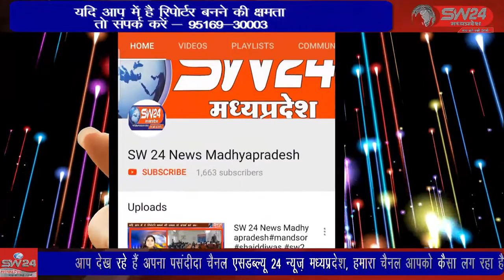SW 24 News Madhyapradesh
बडवानी से बेड़िया जाने वाली बलराम बस सोनखेडी ओर आहिर धाभनोद के बीच संतुलन बिगड़ने से मोड मे पल्टी खा गई। कसरावद से अकील खान की रिपोर्ट